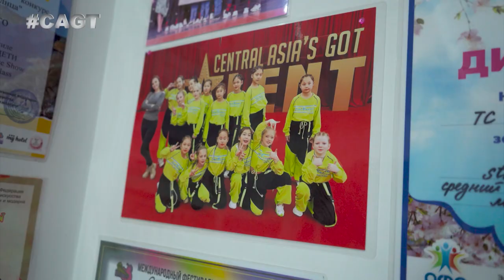Самое большое количество голосовании / MEGAKIDZZ из Кыргызстана!